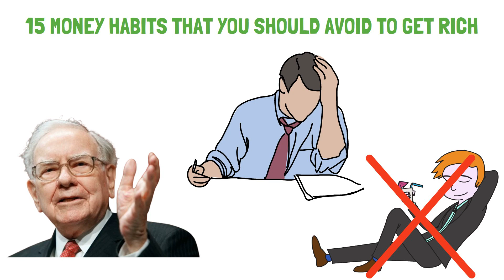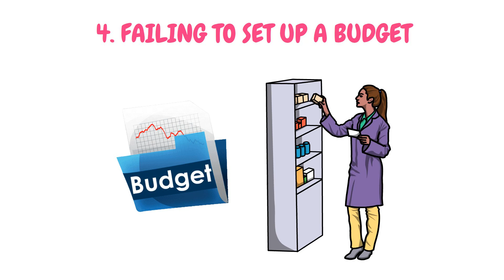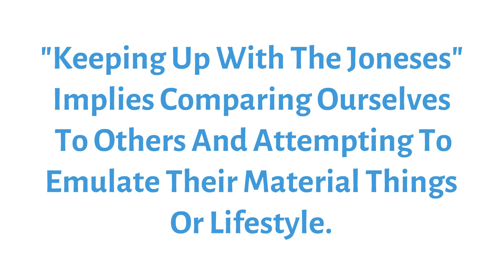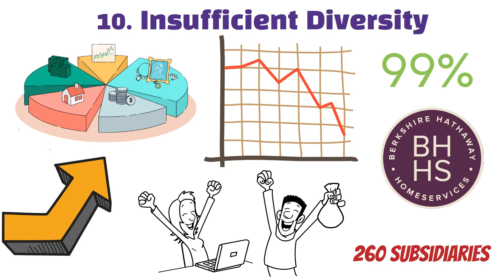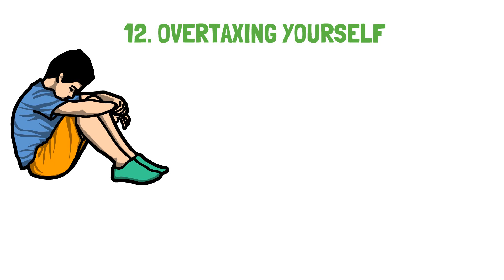Warren Buffett: 15 Money Habits That Are Keeping You Poor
We have discussed the 15 money habits that are keeping you poor. These money habits are making people poor. you must avoid these habits to become rich. People often asks me that How to become rich. Well the answer is very simple, just avoid bad habits and adopt bettermoney habits. This is a financial video. Here we have discussed the Most common money mistakes that are keeping you broke and poor. Sir Warren Buffett is a very wealthy man. he is the master of finance. He is also knows as Oracle of Omaha. He is a rich man, with the company Berkshire Hathaway. He can be considered as a financial advisor. He suggest people to take up good money habits and also emphasizes to make investments. He recommends people to Earn money. Earning money is well explained by him. He also suggests to earn money online.

In this channel, we'll teach you the basics of saving money, frugal living, budgeting, how to make money, and invest. You need to first comprehend fundamental financial principles if you want to become financially independent. We'll talk about how to make more money, save money, and invest. The end result will be financial independence. This might be a crucial first step in helping you realize your goal of having complete control over your financial destiny.